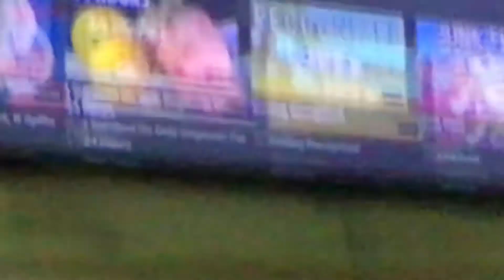My sandwich tastes like colours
hhhhtttttttfghhhhjjjjjjj